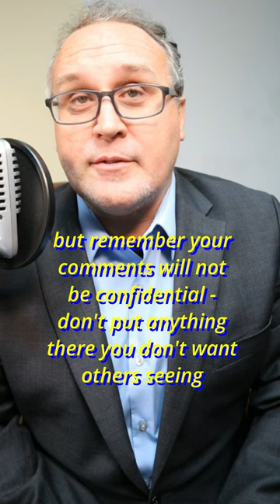Should You Get A Business Lawyer On Your Board?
It’s something I discuss in this video.

Check it out and join me in the comments with your thoughts - if you can!

Shawn
R. Shawn McBride
300 N. Ronald Reagan Blvd., Suite 210
Longwood, Florida 32750
(by appointment only)

It is not a substitute for the advice of an attorney. Please consult your own attorney on your situation and get legal advice about your circumstances. Courts are unpredictable may disagree with the author’s opinions.

This is not financial or investment advice.  No outcomes are guaranteed.

P.S. You may get new updates on business issues by following on substack

Video Concepts:

Should You Get A Business Lawyer On Your Board, law, boards, shorts, business, law, boards